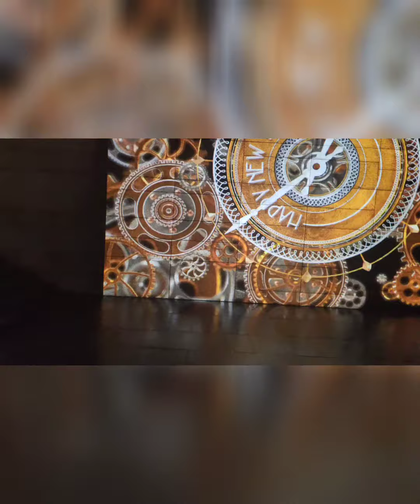NEW YEAR EVE || Simple countdown for 2022|Happy new year||Marina bay sands||Singapore